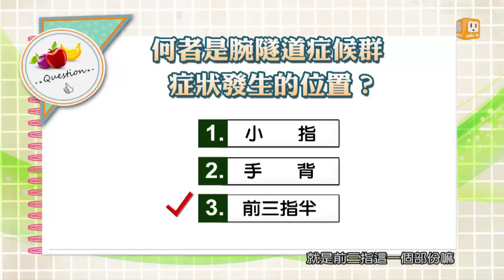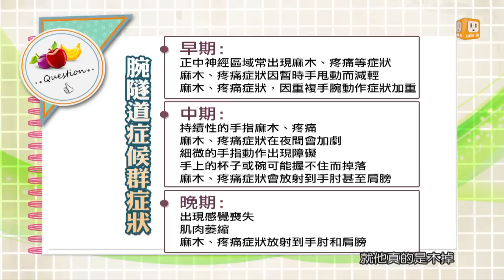【腕隧道症候群】健康日記GoGo Health 第九十一集 part1